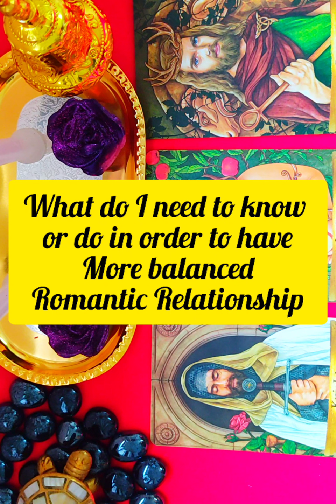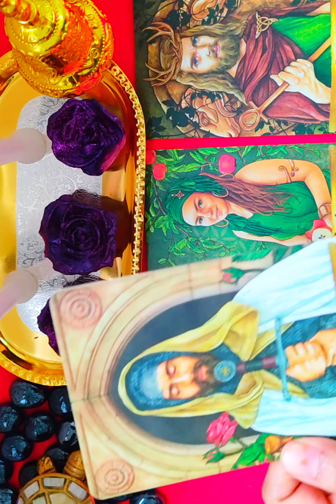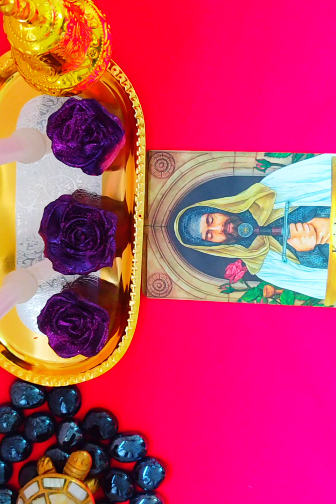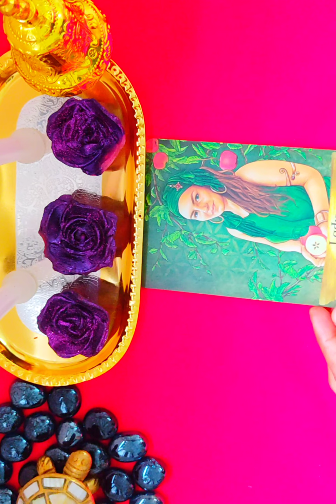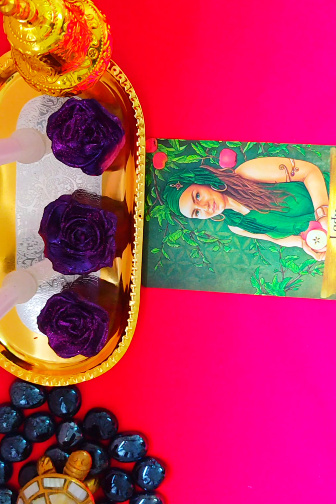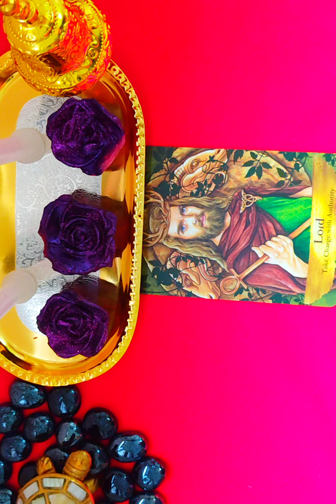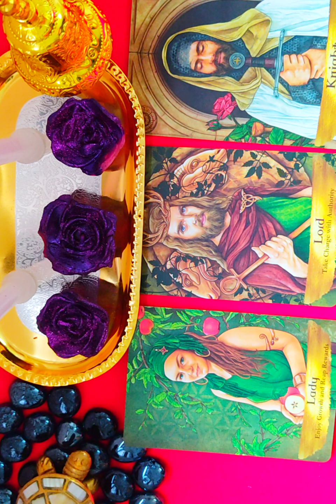🧚‍♀For Romantic Balanced Relationship {{Angel and Ancestors Suggestions}}❤❤❤❤❤❤❤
Suggestions and guidance from angels for having more balanced romantic Relationship

Husband wife
Boyfriend girlfriend
Couple

1st card Knight  starts at 6:00
2nd card Lady starts at 9:05
3rd Card Lord starts at 12:50

For paid personal reading write to me on Instagram

Gyan24 aap sabhi ko Hindi dharam ki manyataon
Aur hamari dharmik shaktiyon ka gyan karata hai

Yahan aap sabhi ko vrat, vrat katha, pooja vidhi,
Aur pooja samagri tatha wo chamatkari vidhi jisse apko 100% result miley

Gyan24 by SS